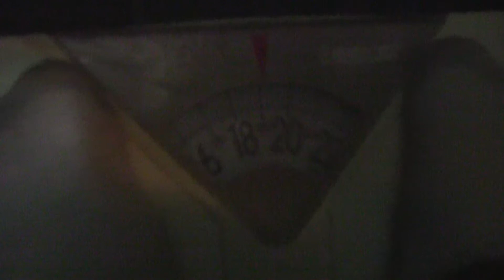Molly the Dog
Thursday March 31st, 2011 @ 5:04 PM
I unintentionally scare Molly the dog...